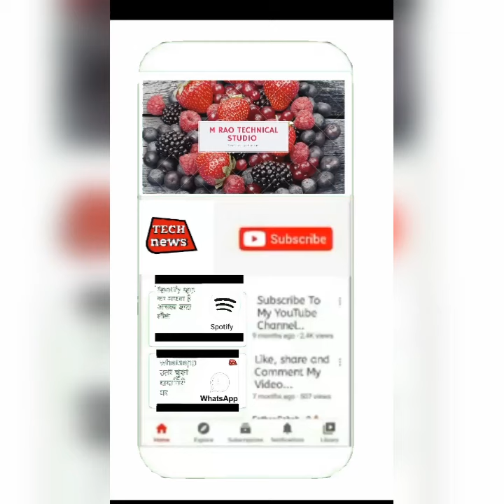OPPO find X3 Pro phone unboxing 🔥🔥💯